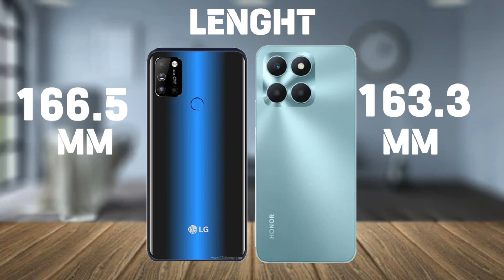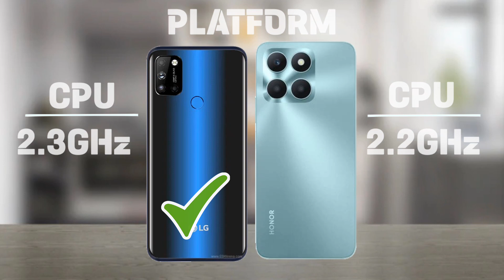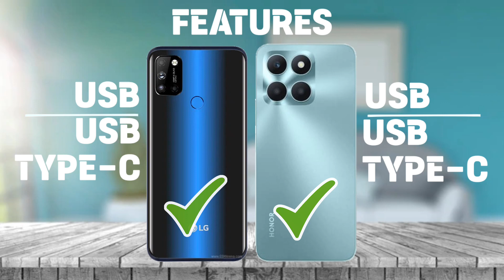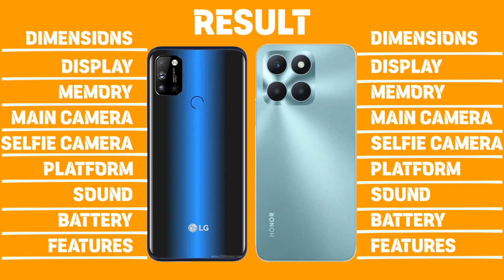LG W41 Pro Vs Honor X6a Comparison.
LG W41 Pro Vs Honor X6a